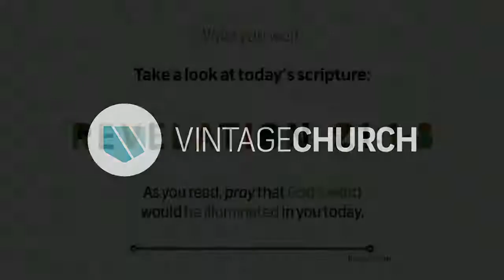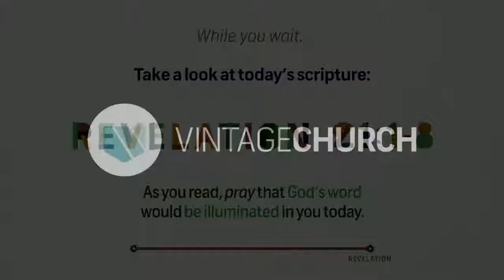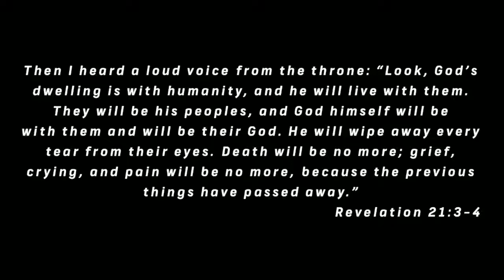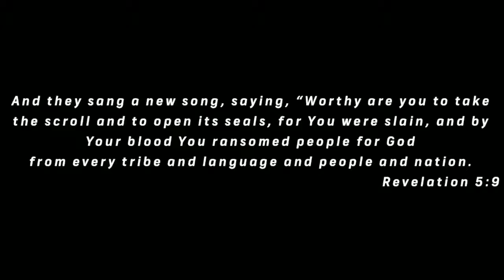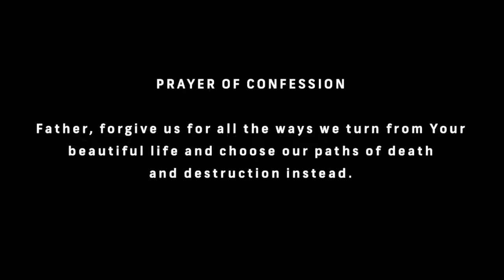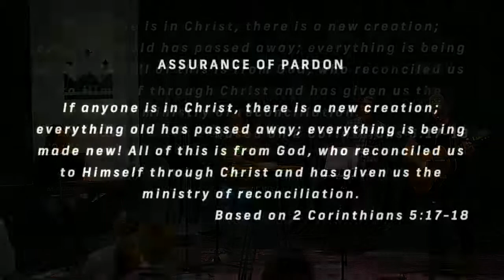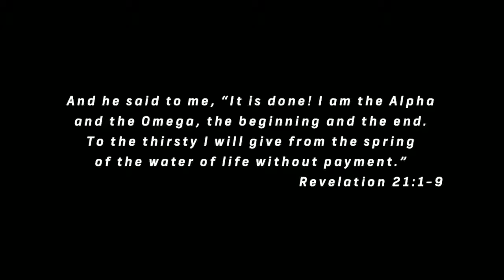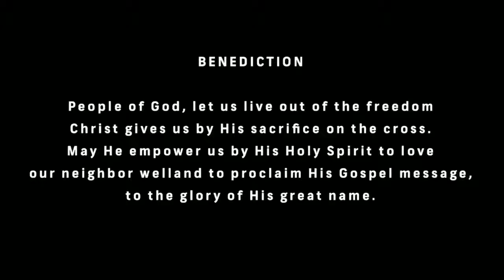Vintage Church Durham Sunday Service - 7/24/2022